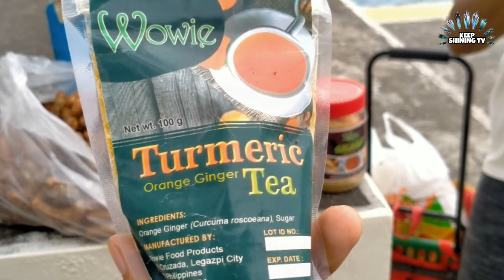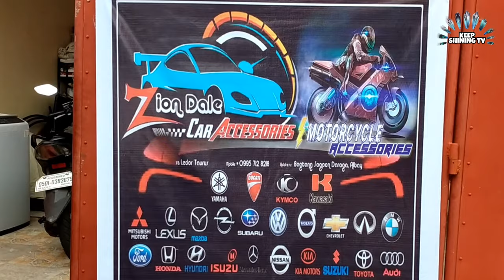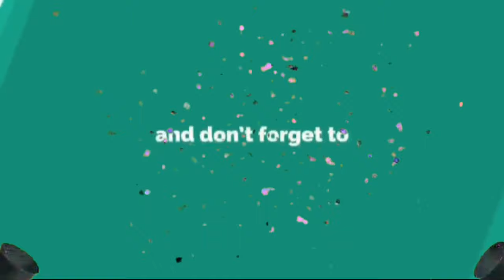Instant happiness with happy people at Legazpi City. (Great experience)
We should not be a victim of anxiety, fear and negativities. We ought to live with a right perspective, seeing all the good in every thing and every person we encounter.